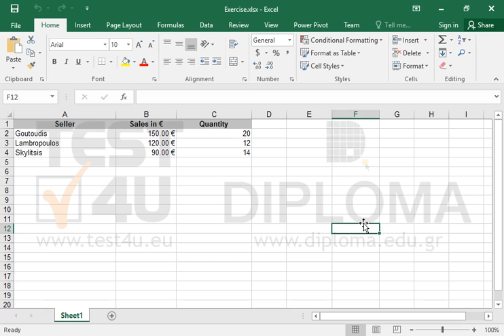Create a Clustered column Line on secondary axis chart in the Sheet1 worksheet deriving data...